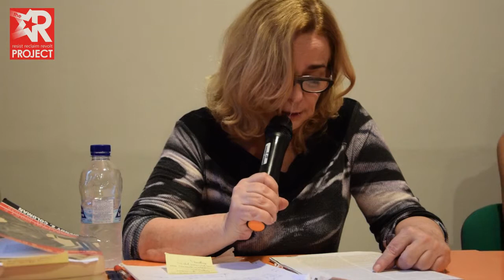Οκτωβριανή Επανάσταση: Γένους Θηλυκού - Κ. Παρδάλη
Η τοποθέτηση της Κατερίνας Παρδάλη στην εκδήλωση με θέμα την "Οκτωβριανή Επανάσταση - Γένους Θηλυκού: Η Πάλη για την απελευθέρση των γυναικών" που έγινε στην Κομμούνα στις 12/6.